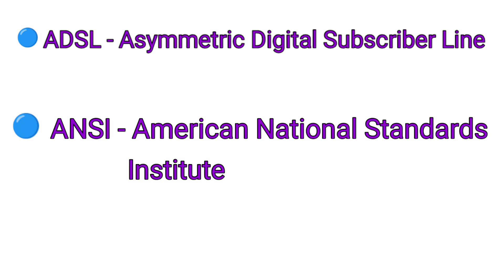computer related full form//Full form of words starting with A//video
वैसे देखा जाए तो कंप्यूटर एक एक्रोनीम नहीं है और यह एक इलेक्ट्रॉनिक डिवाइस का नाम है

कंप्यूटर सामान्य काम में आने वाला एक मशीन है, जिसको हम प्रोग्राम कर सकते हैं, बहुत सारे लॉजिकल और अर्थमैटिक फंक्शंस के लिए, और वह हमारे इंस्ट्रक्शन के अनुसार हमारे काम को एग्जीक्यूट करके देता है

आसान भाषा में कहें तो, कंप्यूटर एक ऐसा इलेक्ट्रॉनिक डिवाइस है, जो हमारे काम को आसान बनाता है, और किसी भी कंप्यूटर को जिस काम के लिए प्रोग्राम्ड किया गया है, उस काम को वह जल्दी से और सही ढंग से करता है

चुकी कंप्यूटर भारतीय शब्द नहीं है, इसलिए कई बार लोग इस का फुल फॉर्म जानना चाहते हैं, और कई लोग कॉमन ऑपरेटिंग मशीन पर्पसली यूज्ड फॉर टेक्नोलॉजिकल एंड एजुकेशनल रिसर्च (Common Operating Machine Purposely used for Technological and Educational research)को ही कंप्यूटर की फुल फॉर्म के रूप में यूज करते हैं

चार्ल्स बैबेज को कंप्यूटर का जनक कहा जाता है, उन्होंने ही सन 1830 में एनालिटिकल इंजन का प्लान डिवेलप किया था, जिसे आगे चलकर कंप्यूटर के रूप में जाना जाने लगा